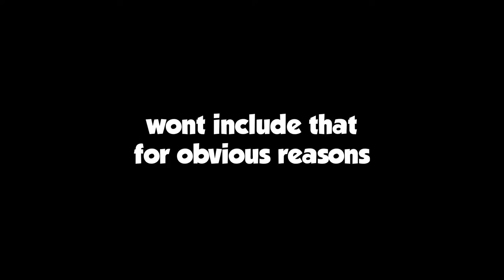The Pilot Episode! - Digital Highlight Reel #1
This is the 1st episode of my new series, the Digital Highlight Reel! This is a series where I show some funny moments from clips ranging from Twitch VODs to videos sitting in my hard drive! Hope you guys enjoy!

▼  FONT COLORS ▼
Me - Turquoise
ElectGeeEXE - Lime Green
DeltaNautical - Forest Green
MidnightLunar - Pink

Edited and Produced by Marty Bigz